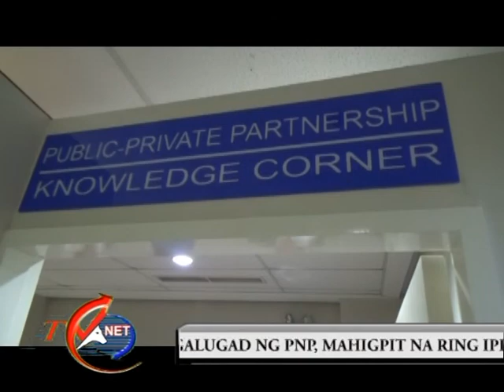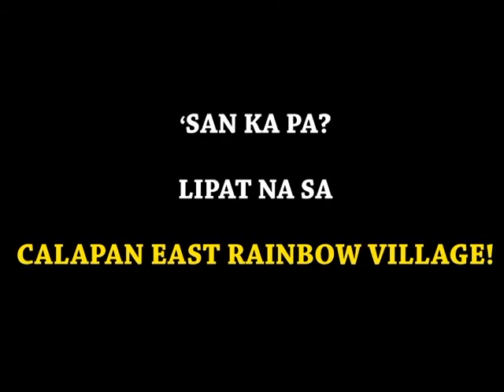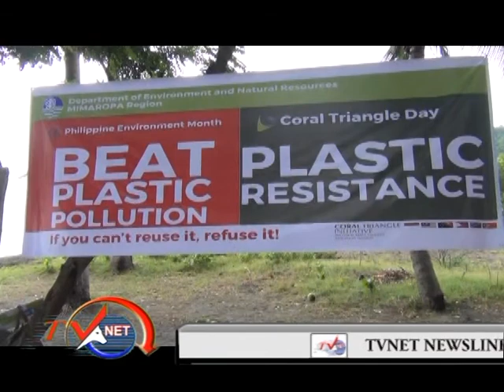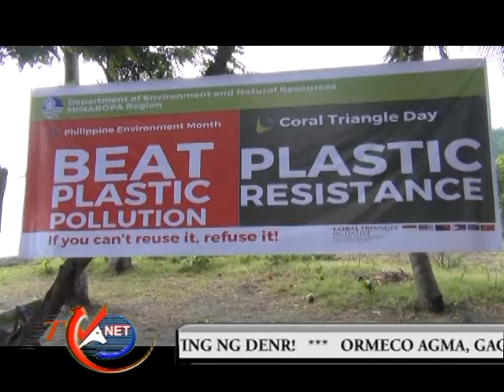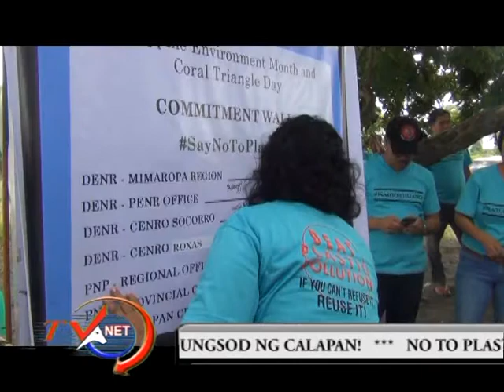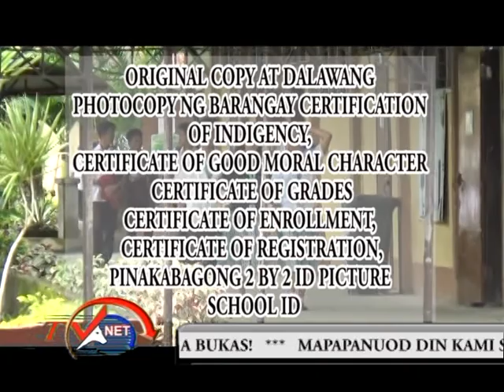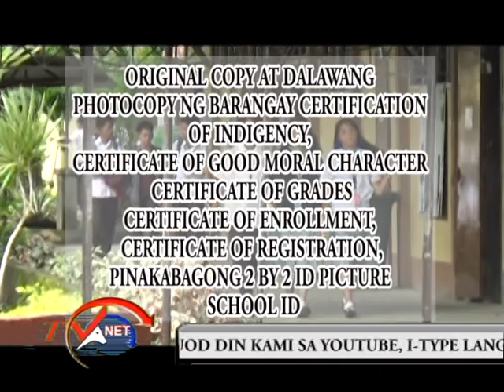mpeg2 newsline June 22, 2018